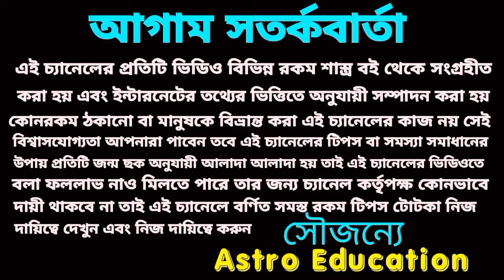13 April 2024 মহা অর্থ প্রাপ্তি 5 রাশির!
13 April 2024 মহা অর্থপ্রাপ্তি 5 রাশির!